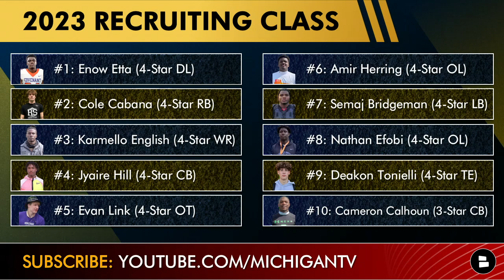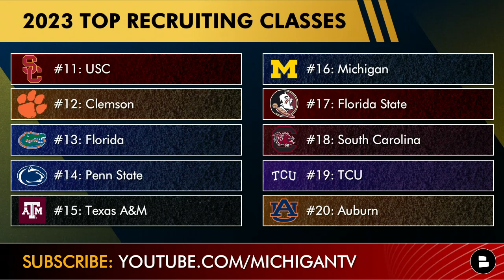2023 Michigan Football Recruiting Class - Recapping A HUGE National Signing Day & Class Rankings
2023 Michigan Football Recruiting Class National Signing Day recap is presented by Rhone - Upgrade your closet with Rhone and use promo code CHATSPORTS to save 20% - James is rocking the AWESOME Rhone Commuter shirt! 4-star CB Jyaire Hill committed to Michigan this afternoon and 4-star WR Karmello English picked Michigan in Signing Day ceremony at his high school this morning as the Wolverines beat out Auburn, Kentucky, and Alabama. Cole Cabana, Enow Etta and Amir Herring are other top 2023 recruits that headline Jim Harbaugh’s 2023 Michigan football recruiting class. Excited for Michigan’s 2023 recruiting class? Like this video - DON’T JINX IT!

Grade Michigan’s 2023 recruiting class A, B, C, D, or F

James Yoder’s take on National Signing Day: I love the Signing Day theatrics - every kid should mess with fans/media like this. MichiganFootball NationalSigningDay MichiganRecruiting MichiganWolverines CSRHONE2022 AD @chatsports

Michigan football recruiting - HUGE day for the Wolverines: Can I get a BOOM in the comments?

Michigan vs. TCU - Predict the score

2023 Big ten recruiting rankings on signing day:
#1: Ohio State
#2: Penn State
#3: Michigan
#4: Michigan State
#5: Maryland
#6: Iowa
#7: Minnesota
#8: Nebraska
#9: Northwestern
#10: Illinois
#11: Rutgers
#12: Purdue
#13: Wisconsin
#14: Indiana

What’s the 1st Michigan bowl game that you remember?

2023 Michigan football recruiting class rankings:
Composite: #17
ESPN: #20
Rivals: #17
On3: #18
247: #16

College Football 2023 Recruiting Class Rankings 25-1:
#25: Michigan State | 15 Commits
#24: Mississippi State | 25 Commits
#23: Texas Tech | 25 Commits
#22: Utah | 20 Commits
#21: Arkansas | 20 Commits
#20: Florida State | 16 Commits
#19: Auburn | 19 Commits
#18: TCU | 23 Commits
#17: Michigan | 23 Commits
#16: South Carolina | 22 Commits
#15: USC | 20 Commits
#14: Texas A&M | 18 Commits
#13: Penn State | 23 Commits
#12: Florida | 20 Commits
#11: Clemson | 26 Commits
#10: Tennessee | 25 Commits
#9: Notre Dame | 24 Commits
#8: Oklahoma | 24 Commits
#7: Oregon | 28 Commits
#6: LSU | 25 Commits
#5: Ohio State | 20 Commits
#4: Miami | 26 Commits
#3: Texas | 22 Commits
#2: Georgia | 26 Commits
#1: Alabama | 27 Commits

2023 Michigan recruiting class early enrollees
-  Cole Cabana
- Benjamin Hall
- Frederick Moore
- Semaj Morgan
- Zack Marshall
- Amir Herring
- Aymeric Koumba
- Cameron Calhoun

Do you believe Michigan can win the national championship? Comment Y or N